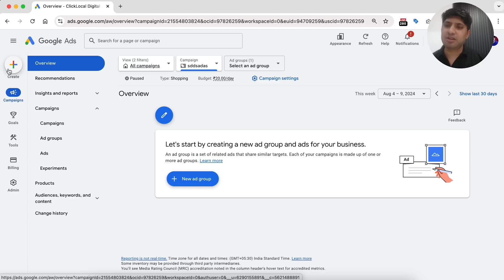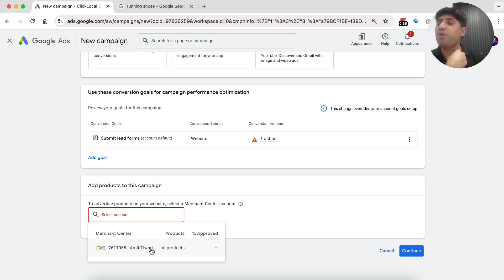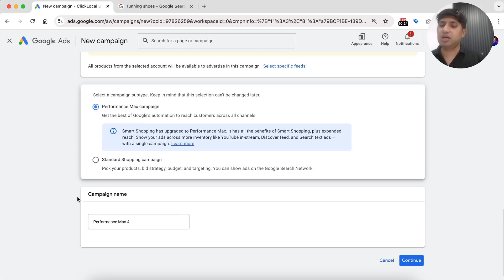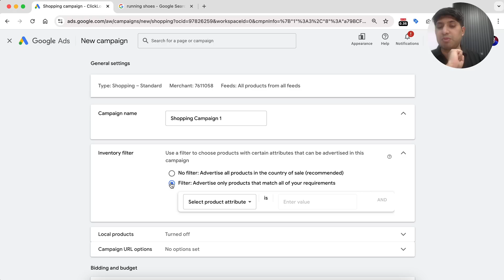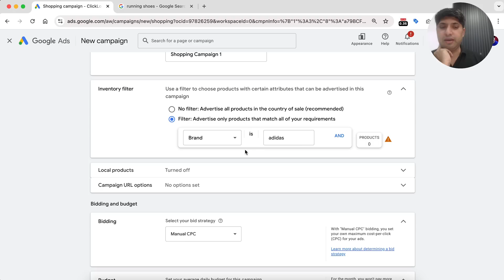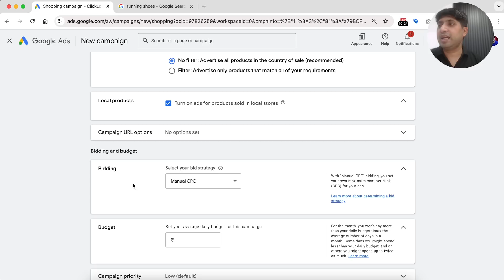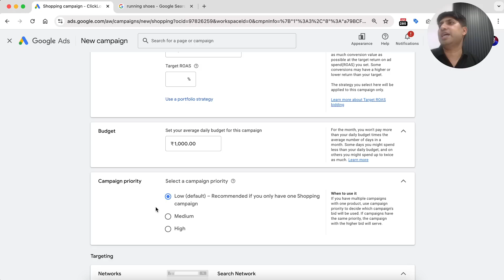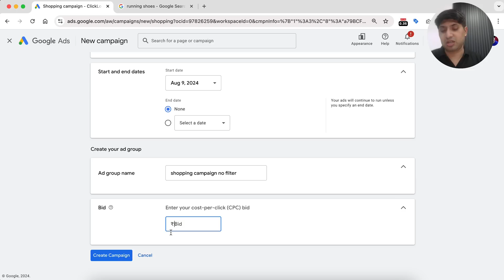Part 13 - How To Create Shopping Ads in Google Ads | Google Ads Complete Course 2024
Welcome to the 2024 Google Ads Complete Course series in Hindi. This course will help you master Google Ads, from beginner to advanced levels.

In this module, we will learn how to create Shopping Ads in Google Ads. Shopping Ads allow you to showcase your products directly in search results, making it easier to attract potential customers. We will also cover placement options in Google Ads, which let you control where your ads appear, including search results, YouTube, and partner websites. Understanding these placement options is crucial for effectively reaching your target audience and optimizing ad performance.

By the end of this video, you’ll know how to create effective Shopping Ads and use placement options to maximize your campaign's reach.

Google Ads Complete Course 2024 | Part 13 - How To Create Shopping Ads in Google Ads